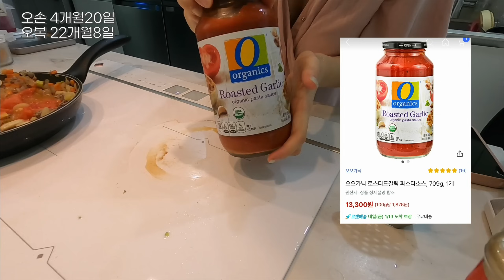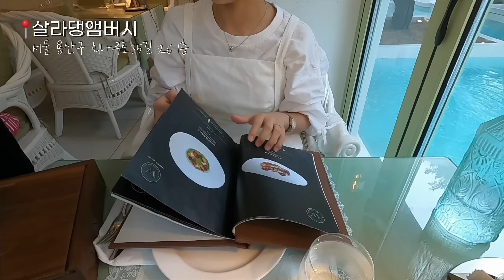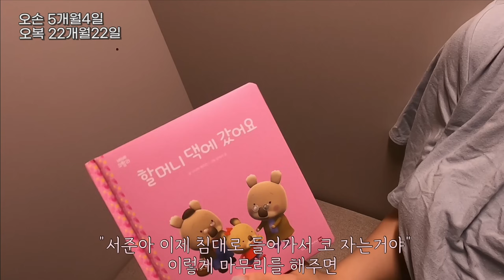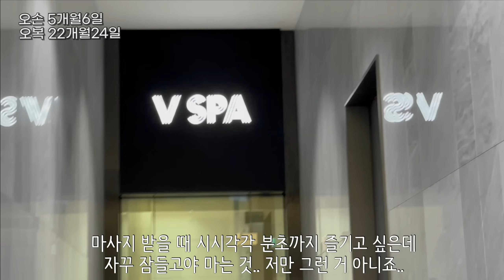[vlog] 출산 4개월차 드디어 몸무게 회복👏🏻, 추석 연휴, 홈메이드 라자냐🥫, 베베코알라 아기전집 추천📚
맑고 밝은 하루 보내세요~!

⭐️고화질을 지원합니다.
(신분을 알 수 없는 비공계 계정, 부업 계정 팔로우 받지 않습니다.)